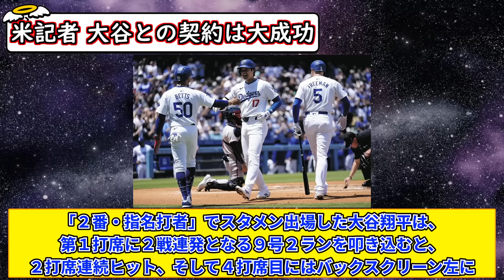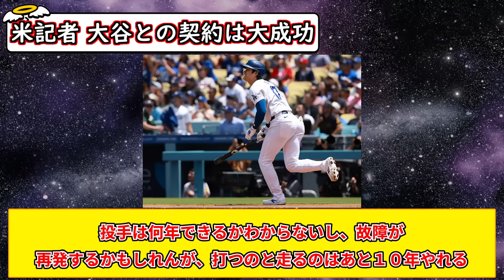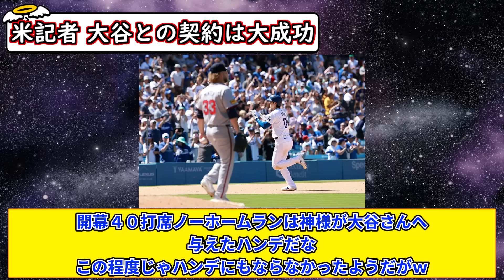大谷翔平がドジャースと結んだ総額１０１５億円の超大型契約は大成功!? ４安打＆２本塁打の大爆発に米記者確信【5chまとめ】【なんJまとめ】